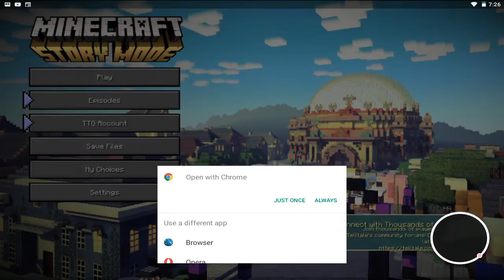Minecraft story mode 2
From Julian  morles